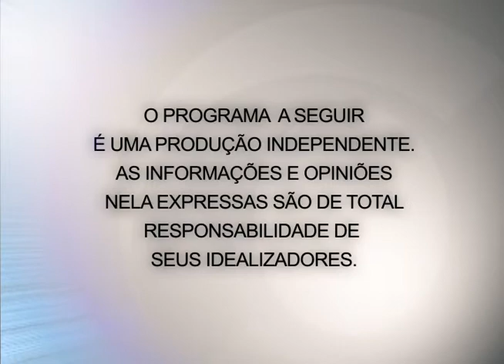Fala jurídica 24 07 2013 parte 1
No programa de hoje o advogado Élio Haas esclarece dúvidas e curiosidades sobre marcas e patentes.